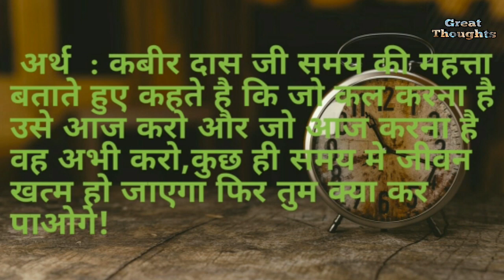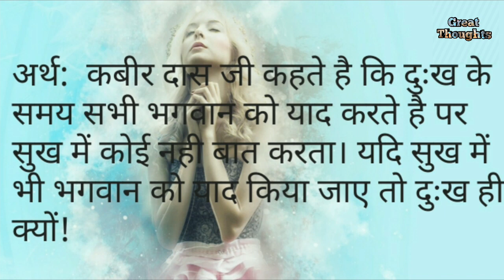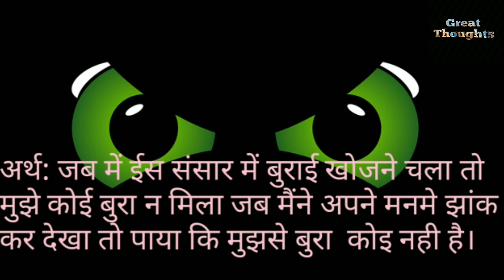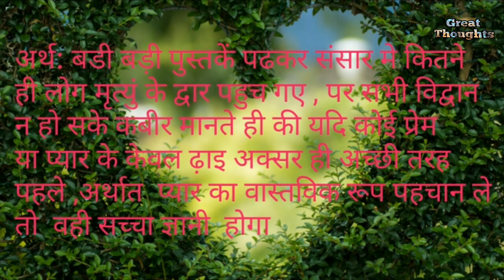Kabir vani arth sahit ( कबीर बानी अर्थ सहित)by great thoughts greatthoughts